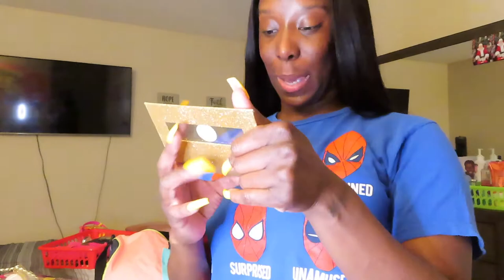PACK WITH ME FOR MY MINI VACAY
NAIL TECH IG @crownedvirtues